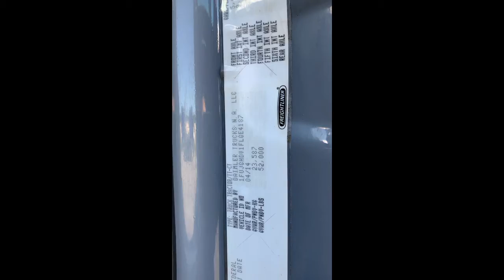2015 FREIGHTLINER CASCADIA 113 For Sale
Bonus Spec: Bunk heater.
DOT ready, new brake shoes and drums on steer and drive axles, 3 axle alignment, fresh oil and filter change.
Best inspection and recon process in the nation.
Free 90 day engine and aftertreatment warranty.

***WE DO MORE THAN OTHER DEALERS***
Selling trucks that have been thoroughly inspected, repaired by 5-star shops and financed with the best possible options.

Inspection: We carefully inspect every truck before and after we acquire it
- Trucks previously owned by fleets
- Dyno test and Oil test
- 150-point inspection, ECM/MCM report, DPF evaluation
- RigDig Report (a CarFax for trucks)
- 1-hour test drive

Reconditioning: Our recon sets you up to have success driving down the road.
- Repairs made at OEM shops
- 2-hour loaded trailer test drive
- Alignment (if necessary)
- PM Service
- DOT inspection
- Detailing

Inventory: Choose from all the top brands in our rapidly updating inventory:
- Peterbilt
- Kenworth
- Freightliner
- Volvo
- International
- Detroit and Cummins Engines

Financing: Our experienced lending pro’s will offer you the best options.
- “Zero Down” loan options
- Many credit profiles financed; from clean to challenging
- Plus nationwide warranty available for up to 3 years that covers your choice of engine, aftertreatment, transmission and rears